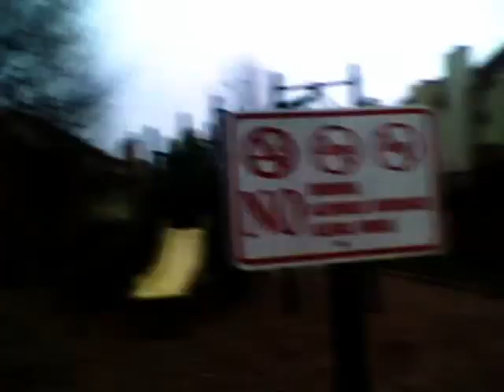Zombie Intrustion (2010)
One of my best videos as far as effects and timings go. Please enjoy. This video was made during Thanksgiving break.